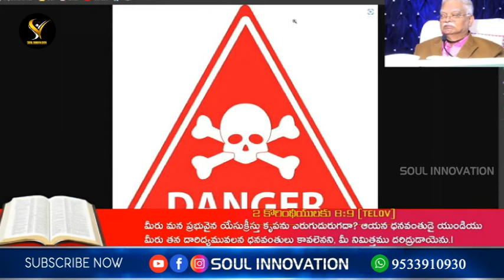మేను పైన మమకారం పెంచుకోకుమా! మరణించగానే ఎవరు నిను ఉంచుకోరు సుమా! jayashali wonderful message